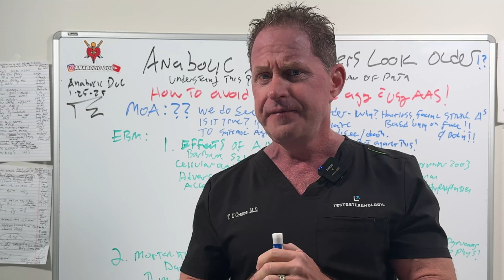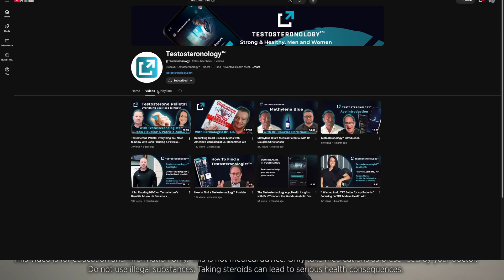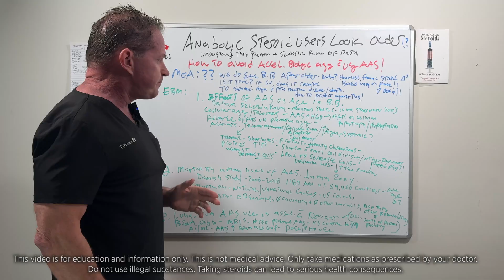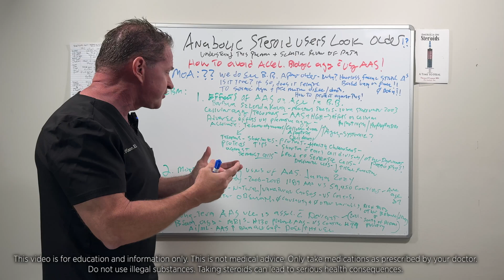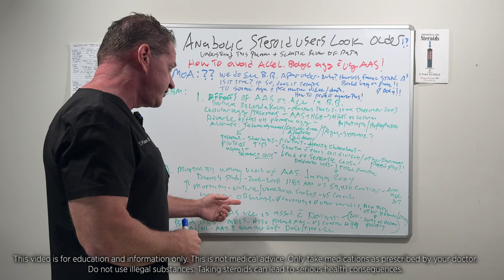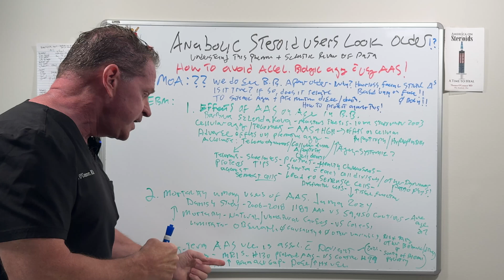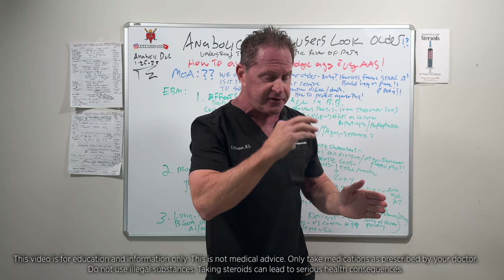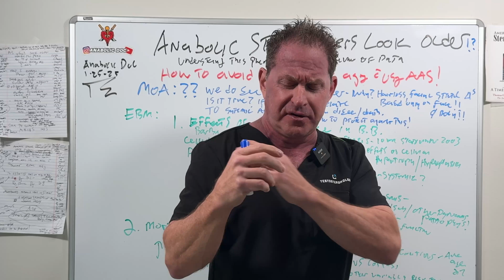Anabolic Steroid Users Look Older!? Understanding this Phenomenon & Scientific Review of Data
There is a common belief that steroid users look older, or that steroids can cause premature signs of aging, especially old looking faces. In this video I examine scientific data that may support this claim, whether steroids can cause other invisible signs of aging, and strategies to avoid it from a harm reduction standpoint.

Recommended Products:

Blood pressure monitor
Extra large BP cuff
Blood glucose meter
EKG monitor

TABLE OF CONTENTS:

00:00 - Intro
01:45 - More videos on my other channel
02:42 - Facial aging
04:01 - Why?
04:27 - Study 1-The effects of anabolic-androgenic steroids on aging in bodybuilders
10:12 - Study 2- Mortality Among Users of Anabolic Steroids
12:01 - 3rd Study-Long-term Anabolic – Androgenic Steroid Use Is Associated With Deviant Brain Aging
14:16 - Overview
14:54 - Harm reduction with Testosteronology™
15:31 - Tips
16:49 - Labs

Dr. O